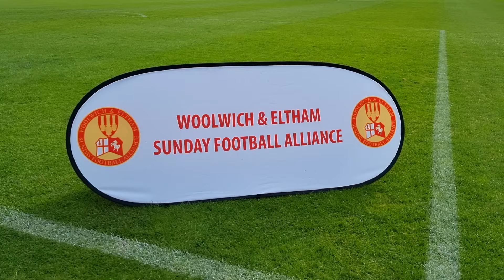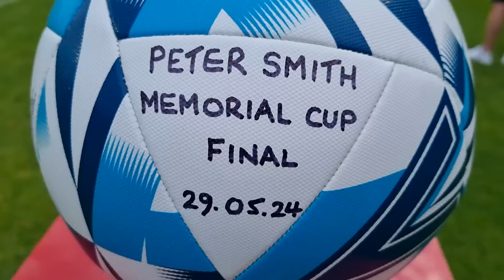WESFA Cup Final - Greenwich Park Rangers VS Ball Tarks FC